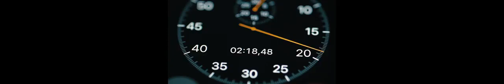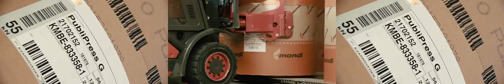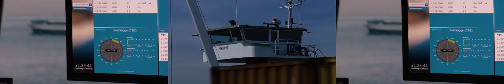FLUÏDUM a film about the Port of Zeebrugge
A Port of Zeebrugge corporate video, introducing you to our port.